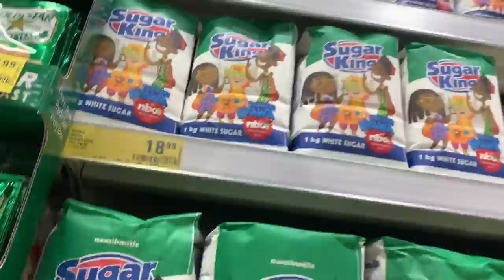Wedding chopper | I made my 1st wedding dress | errands | Namibian YouTuber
Hi guys I’m back with another video. This time I traveled to Ovamboland for my friends wedding. Watch and see how it went! Xx